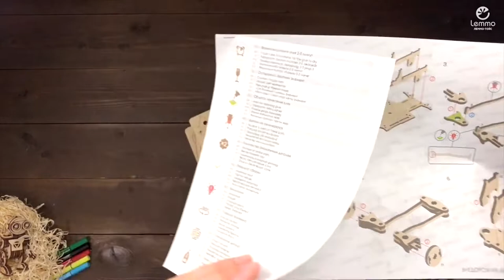Видео сборка Внедорожника БУЛАТ от Lemmo - деревянный конструктор, сборная модель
Компактный трехдверный внедорожник Булат, готовый покорять бездорожье и обеспечивать огневую поддержку, специально встроенным в крыше дижпа пулеметом.

lemmo/product/vnedorozhnik-bulat-lemmo